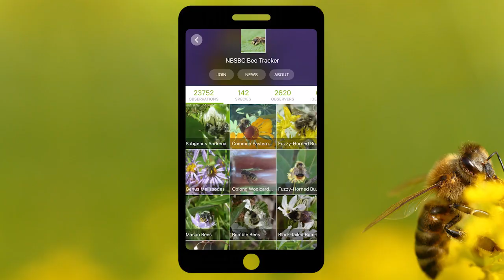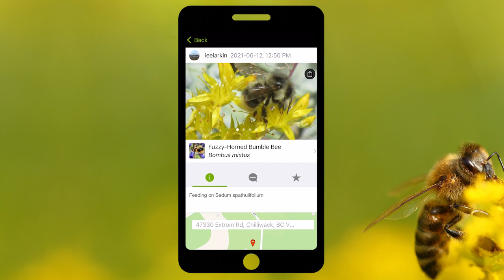Enhancing Bee Forage Resources | Bee BC Program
The Native Bee Society of BC completed a 2022/23 Bee BC project that focused on training melittologists in identifying and recording bee forage information. This included researching bee forage and creating reference collections.

The Bee BC Program is funded by the Government of British Columbia.